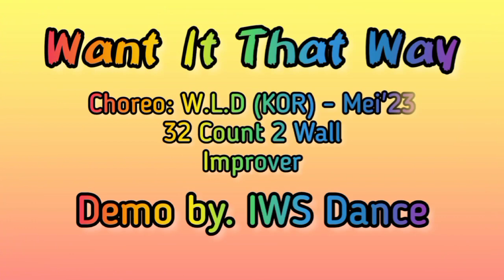Want it that way | Line dance | DEMO: (IWS DANCE)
class line dance
level: improver

choreo: W.L.D (KOR) , May 2023

32 count - 2 wall